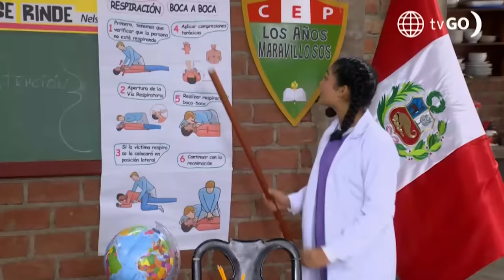Al Fondo hay Sitio 11: Joel perdonó a Gaspar (Capítulo n°487)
¡LO HIZO SUFRIR!
Gaspar le dedicó una canción a Joel para pedirle perdón después de provocar un accidente y huir del lugar 🤣😅.